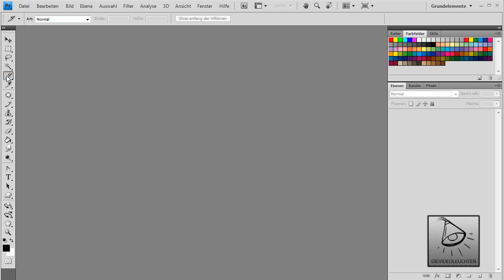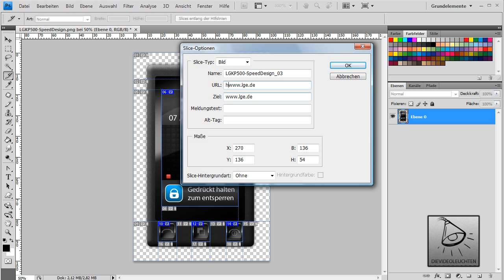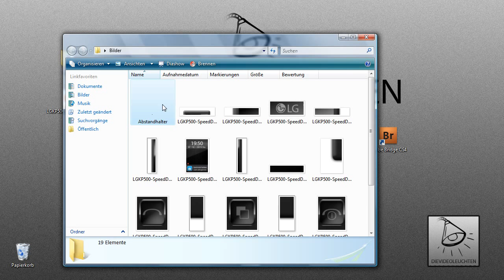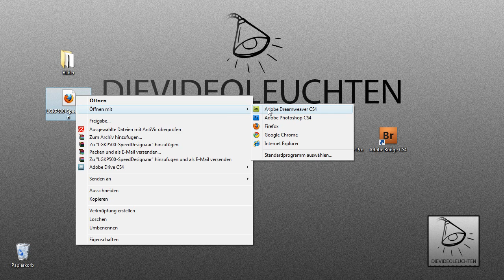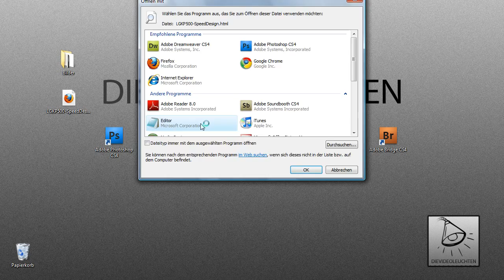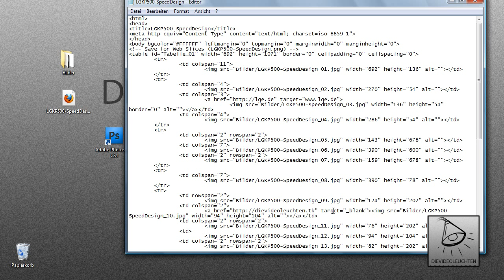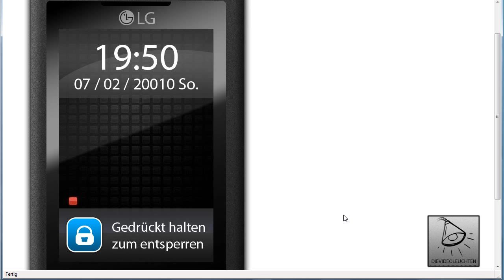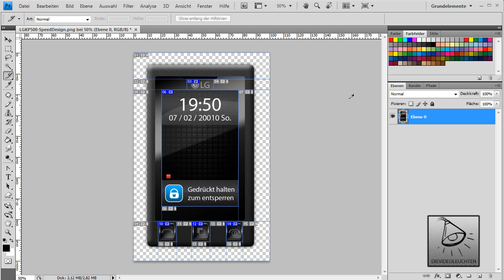Slices in Photoshop richtig verwenden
- Slices sind mit das Wichtigste, für Designer und Coder.